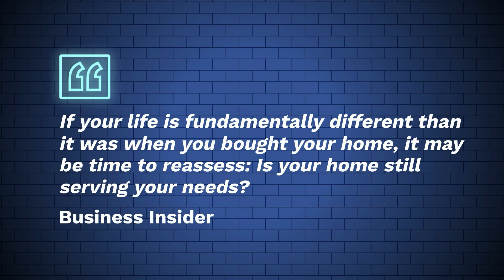Top Signs Its Time To Sell According to Experts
Top Signs It's Time To Sell According to Experts
There are a number of good reasons you may want to sell your house right now.

Innovative Properties Group is a real estate agent team with RE/MAX Town & Country in Canton, GA.

102 Overlook Cir, Suite A
Canton, GA 30115